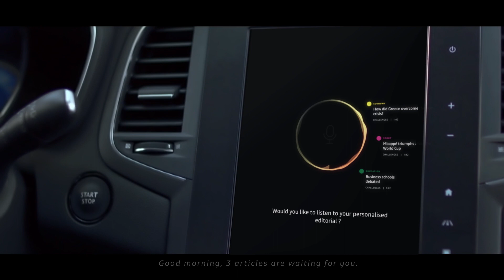Augmented Editorial Experience von Renault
Ab 2021 mündet Renaults Kooperation mit Google in einer ersten Serienversion von Augmented-Reality. Dem Fahrer werden dann hochwertige, teilweise sogar wissenschaftliche, Inhalte über die Umgebung, in der er sich gerade bewegt, angeboten und auf Wunsch vorgelesen.